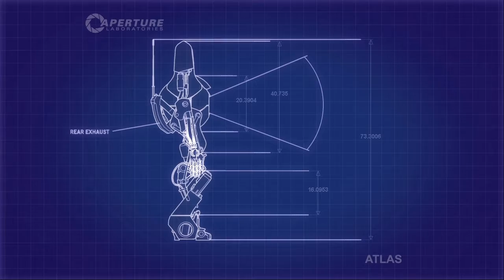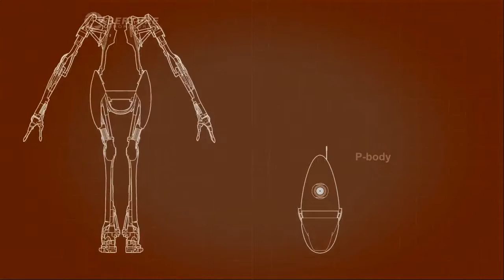Portal 2 co-op pt 1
Boring for the viewers...